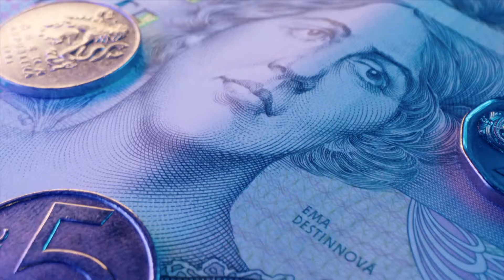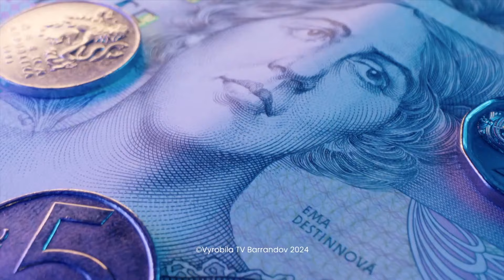Vaše peníze, Počasí (2024/80)